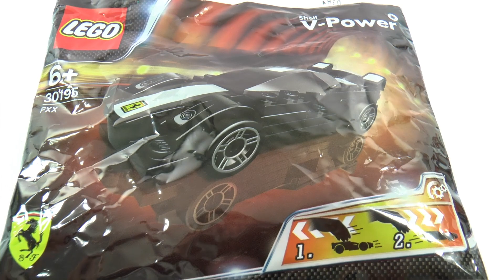Lego Racers 30195 Ferrari FXX Speed Build And Review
30195 FXX is a Ferrari promotional polybag set that was released on September 10, 2012 exclusively in Hong Kong and Macau. It was released on November 5, 2012 exclusively in Singapore and November 29, 2012 in Malaysia. October 29, 2012 until December 31, 2012 in The Philippines, Czech Republic and Slovak Republic from June 3, 2013 until August 4, 2013.